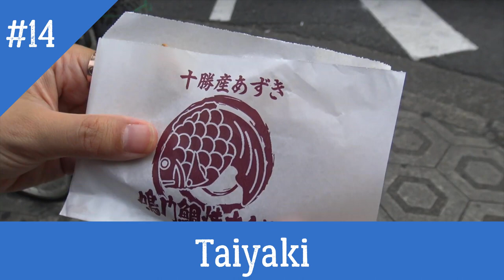Japanese Street Foods Part 3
This is only the third part, there will be the next part!

Line: @rafiahmadrazzak